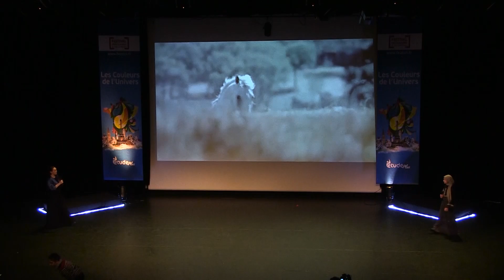FCL 2016 Seine Saint Denis Eda ve Fatma, Sıkılsın